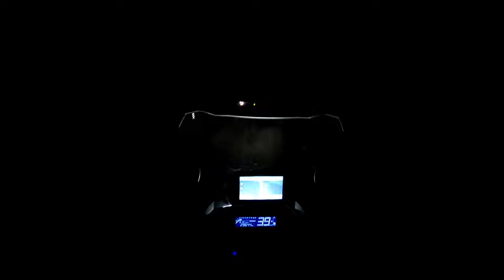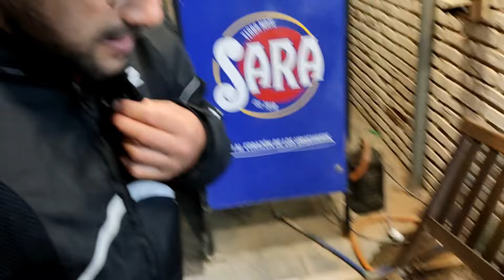MotoViaje de 800 kilómetros con "Topacio" Parte 3